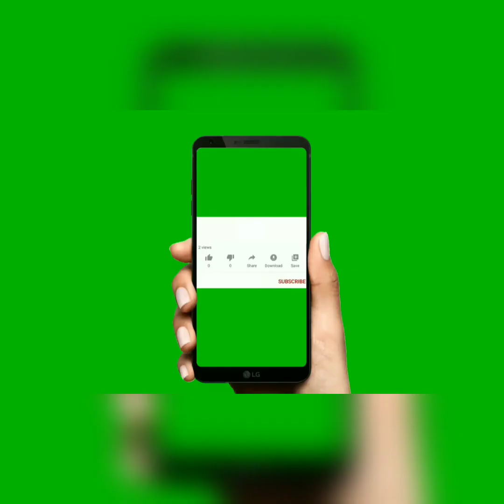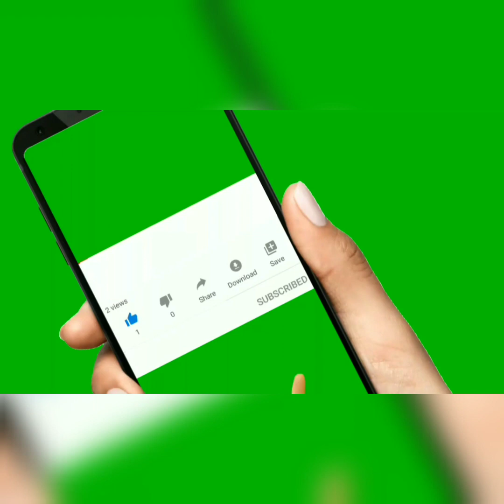رمضان اسپیشل چکن پکوڑا ریسیپی| افطاری میں بنائیں یا پھر مہمانوں کے لیےRamadan special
Ramadan special
Hi friends aaj hum buhat hi Yummy Evening Snacks Recipe aap  se share karein ge 10 Minutes Recipe aap bhi zaroor try karein aur yeh Breakfast Recipe aap ko kaisi lagi comment zaroor karein thanks for

رمضان اسپیشل چکن پکوڑا ریسیپی| افطاری میں بنائیں یا پھر مہمانوں کے لیے
Ingredients
Besan 2cups
Maida 1cup
Dhania powder 2tbs (fresh grind)
Garam masala 1tbs
Lehsan adrak paste 3tbs
Hari mirch 6-8
Lemon juice 3-4(lemons)